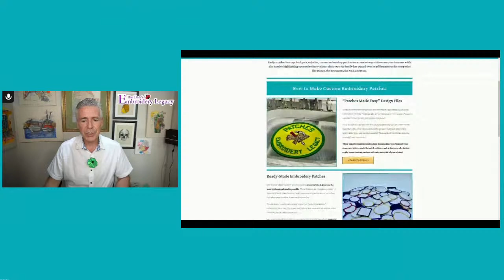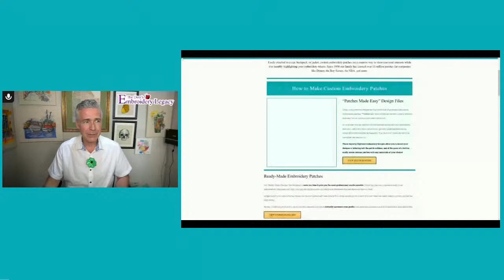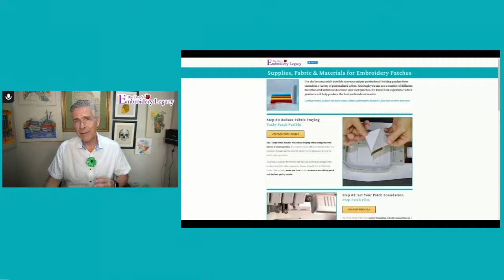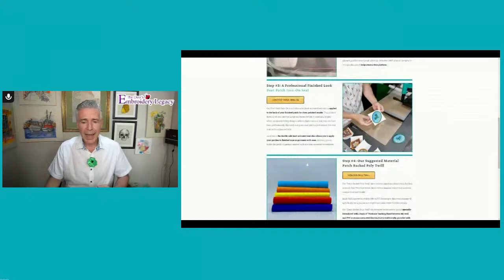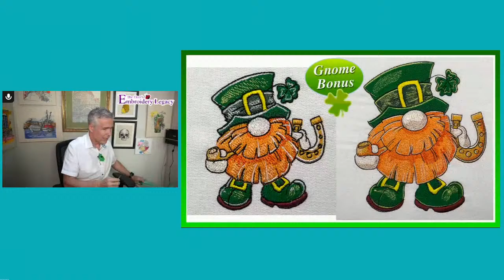St. Patricks Party Live Stream - Free Patch Pendant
Great News! We've rescheduled our St. Patties Live Stream for tomorrow Saturday, February 27th at 7 pm EDT 🙌💚

Since St Patrick’s Day is right around the corner, it's your lucky day! 🎩🌈

We have a little something special that'll have you feeling like you just found a pot of gold. Be sure to tune in tomorrow at 7 pm EST for a special St Patrick's Day Party Stream where you’ll learn how to receive this “Kiss Me” patch design file 100% free! 💚

Plus, you'll get a sneak peek at the rest of our new exciting St Patrick's embroidery designs & projects. ☘️

I look forward to seeing you during the stream!